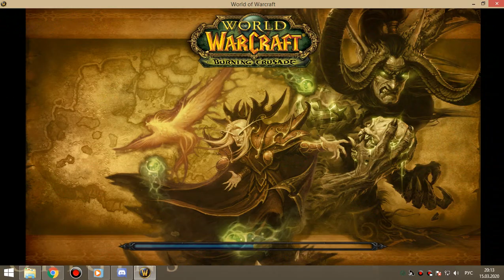71 АЛАР ТРАИ